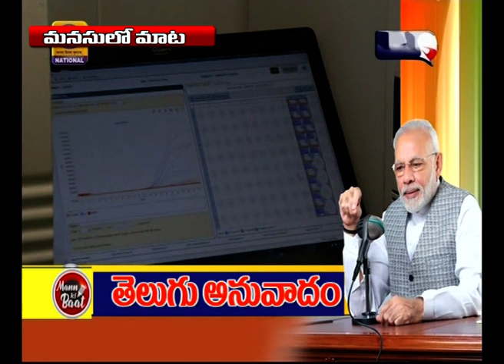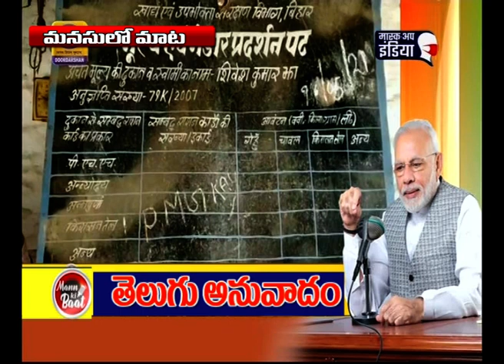ప్రధానమంత్రి "మన్ కి బాత్ 2 .0" ,24వ సంచిక తెలుగు అనువాదం II PM's 24 th Edition of Mann Ki Baat 2.0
Prime Minister of India's Mann Ki Baat || Telugu Version || 30 May 2021 24 th Edition